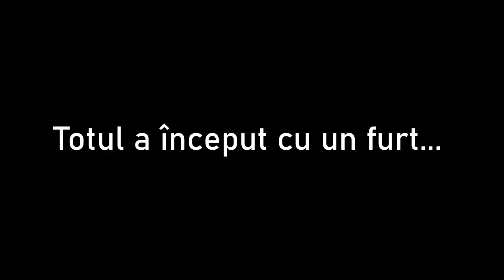Contraste - Official Trailer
Evenimentele prezentate în film se desfășoară într-un mediu ce îmbină satira cu seriozitatea - două elemente aflate în antiteză, dar care oferă împreună o atmosferă comică și captivantă. Tema filmului-viața infracțională, fiind surprinsă din ambele perspective, evidențiază viețile celor două personaje principale. Ele pleacă dintr-un punct comun, însă urmează căi total diferite. La final, ajung să se întâlnească din nou, fiecare având în spate experiențele școlii vieții.
Filmul de față încadrează povestea a doi liceeni, Doru și Octavian, aflați într-un impas financiar. Aceștia au luat decizia de a tâlhări un alt adolescent. Fiind primul lor gest de acest fel, planul nu a fost gândit până la capăt, iar poliția a reușit să pună mâna pe cei doi. Din fericire pentru ei, au scăpat doar cu un avertisment. La ieșirea din secție, prietenia celor doi s-a destrămat, fiecare alegând drumuri diferite...diametral opuse.
Cincisprezece ani mai târziu, Doru devine traficant de droguri. Partenerul său, Cezar, îl introduce pe acesta șefului său, domnul Turcu’, care îl primește în bandă și astfel acțiunile sale ajung la un alt nivel.
Privind din cealaltă perspectivă, Octavian a ajuns să poarte uniforma de polițist. Într-o zi, acesta primește noul caz de care trebuie să se ocupe. Una dintre persoanele implicate în respectivul dosar era chiar prietenul său din adolescență.
Octavian își începe cercetările. La un local obscur, acesta îl abordează pe Cezar când se așteaptă mai puțin. Discuția devine serioasă, atingând puncte sensibile și determinându-l pe Cezar să-și trădeze banda. Ulterior, acesta se întâlnește cu Doru pentru a primi marfa ce trebuie livrată. Mai târziu în acea zi, Doru pierde contactul cu aliatul său, fiind momentul care declanșează punctul culminant al filmului. În acele momente, cele mai mari frici ale infractorilor devin realitate…

-MMXXIII-